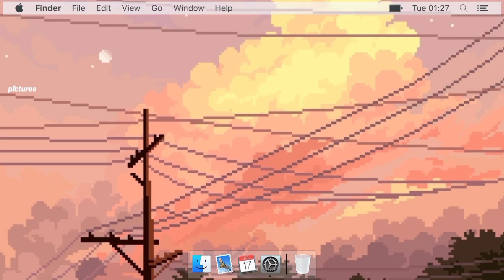Our New Year celebration | 2021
MY Editor app: kinemaster
Thumbnail: pixelab, picsart & phonto

My friends YouTube channels ᕙ(  • ‿ •  )ᕗ

 Follow me on:

ᕙ facebook: John Aaron L. Alcantara
ᕙ instagram: aaronalcantara_03
ᕙ twitter: John Aaron

Thank guys for keep supporting me on my journey here in YouTube community god bless po